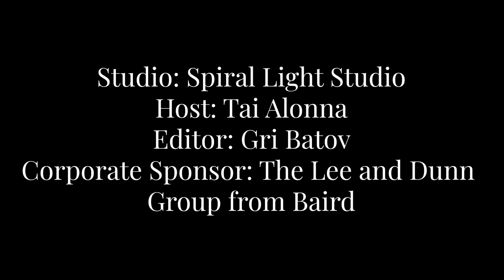Time With Tai - S1 E13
In under 15 minutes we mindfully master the rhythms of our life, with a focus on parenting and sobriety.
We always start with a 60 second meditation - where we bring our spiritual and physical health front and center on Friday mornings as we wind up our traditional work and school week.

Instagram.com/TaiAlonna

Write your own book of self worth.